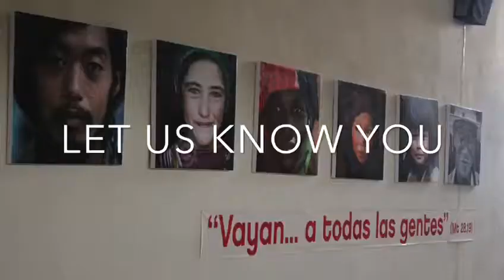Video voc english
Vocational Promotion Marist Fathers